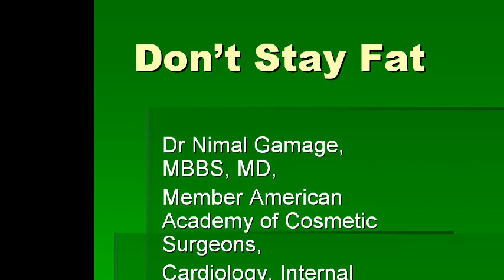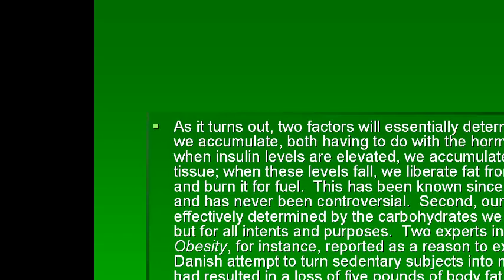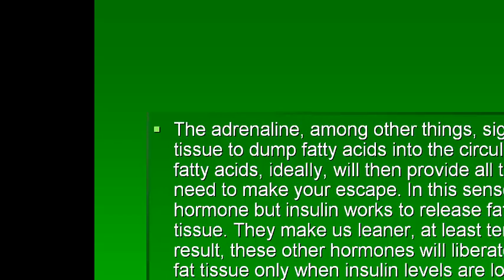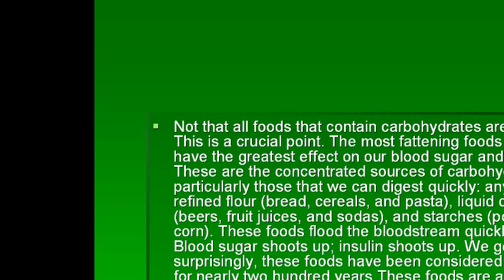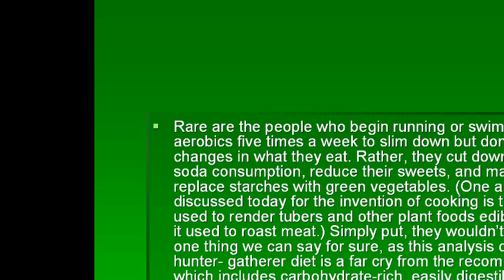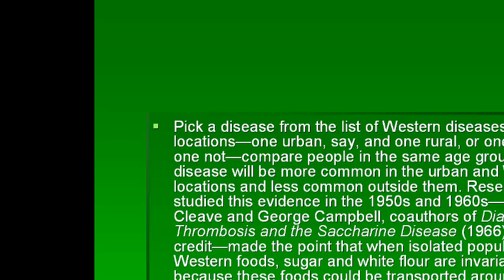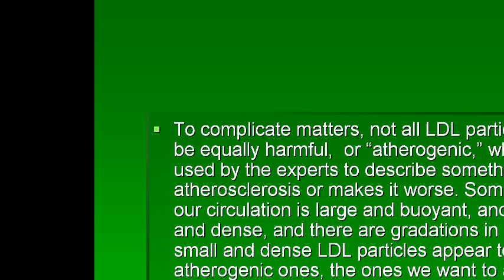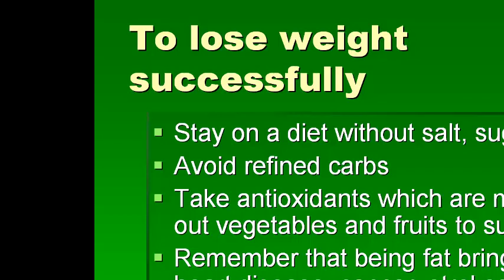How lose fat i n sinhala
Dr Nimal Gamage, Cosmetic Surgeon, Cardiologist and Medicine Specialist, Dont stay fat. how to lose weight in Sinhalese.  Everything you need to know.